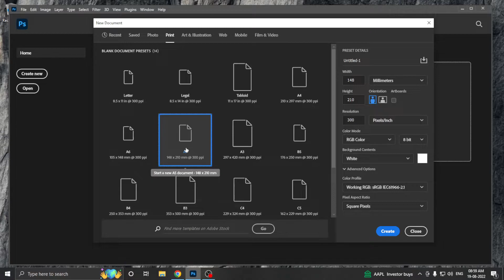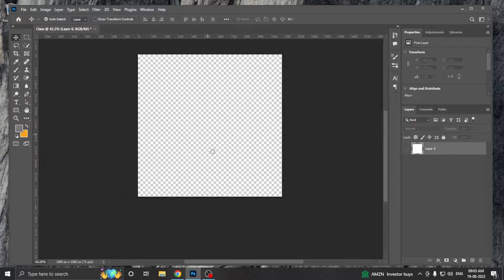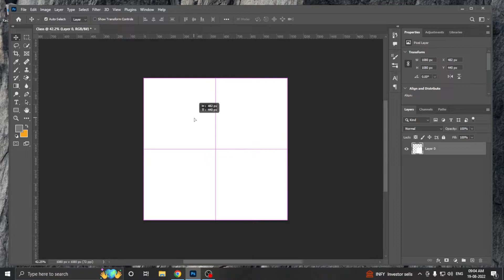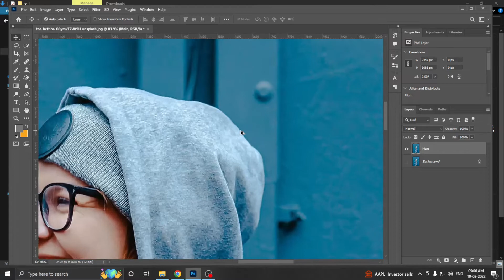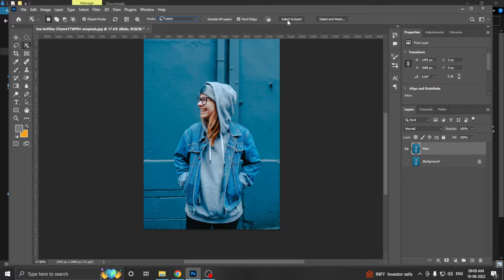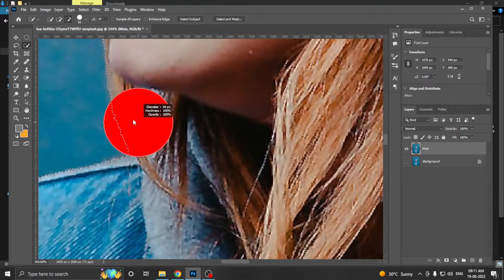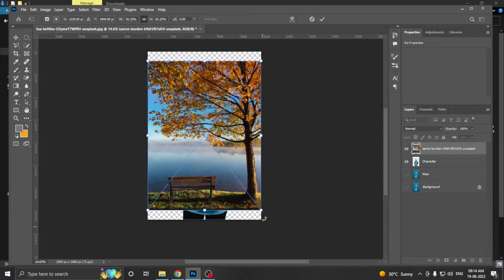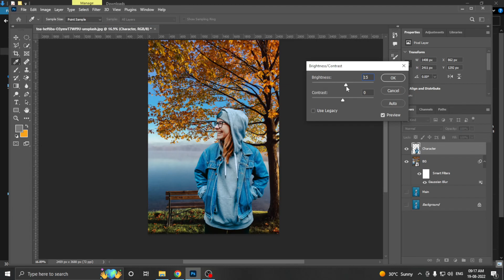How to Remove a Background in Photoshop - Basic Steps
Hi Guys, Today, in this Tutorial you will learn how to remove background or ( Simple Way  ) in Photoshop. Use selection tool .

Photoshop First Class Simple And Basic .

Related quires

Thanks.